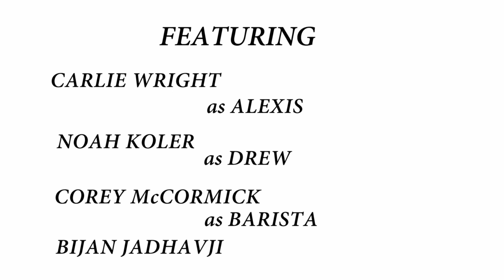FTMA M134 Fall 2021 Don't Do Coffee Dates by Bijan Jadhavji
Music licensed from GMPMusic by Moorpark College for these student films.